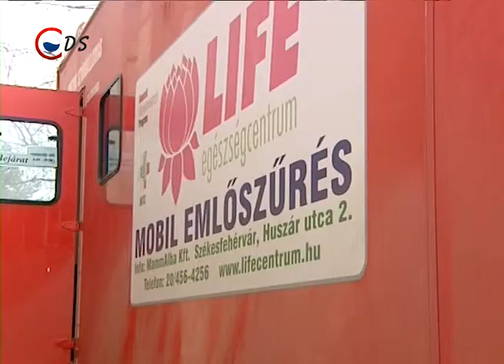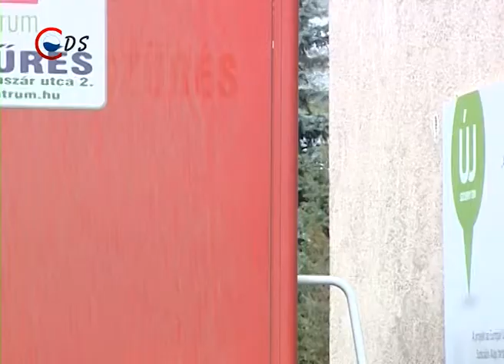2015 02 25 Mammográfia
Ismét mammográfiára várják a 45 és 65 év közötti nőket városunkban. Ezzel a vizsgálattal már a korai, még nem kitapintható szakaszában is megállapítható az emlőrák, így a túlélési esélyek is jelentősen növekednek. A szűrőkamion ezúttal az Egészségfejlesztési Iroda előtt állomásozik, egészen március 27-éig.